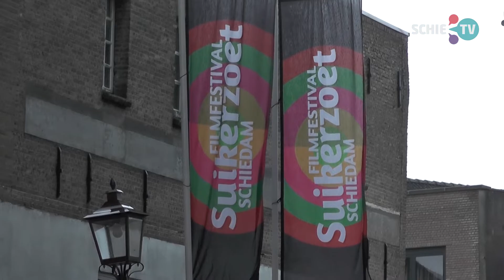SCHIE TV: Schiedam is een echte filmstad met een groots filmfestival en een filmprijs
Op 14 november werd Suikerzoet filmfestival feestelijk geopend. Het evenement viert zijn 15-jarig bestaan. Tussen donderdag 14 november tot en met zondag 17 november kunnen bezoekers gratis films kijken op verschillende culturele locaties in Schiedam. Tijdens de opening van het grootste gratis Nederlandse filmfestival werd een Zilveren Traan uitgereikt voor de beste korte film. Producer Julia Rombout nam de prijs, een kunstwerk en vijfhonderd euro, in ontvangst.

Ongeveer 400 bezoekers hebben vol enthousiasme naar de film gekeken. Gedurende festivalopening werden ook ander producties gedraaid. Daar onder andere “Rocketman”, een biografie van Elton John. Zijn muziek werd ook tijdens de voorstelling live gespeeld.